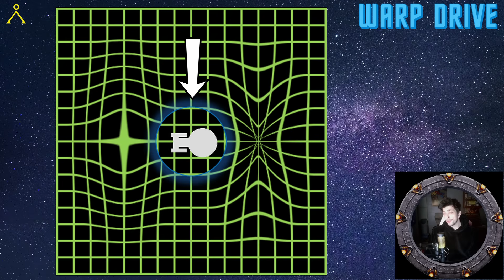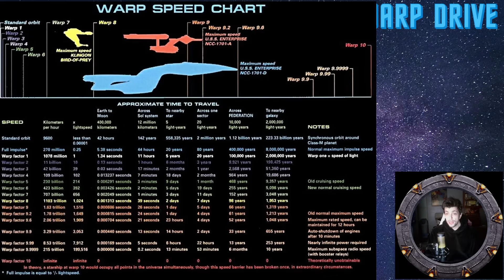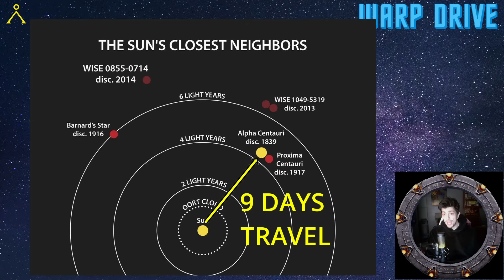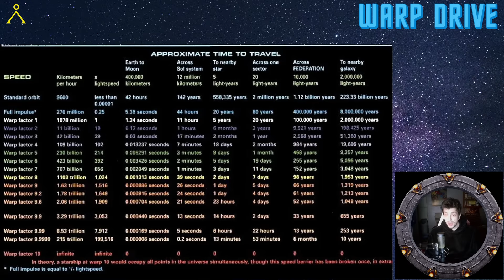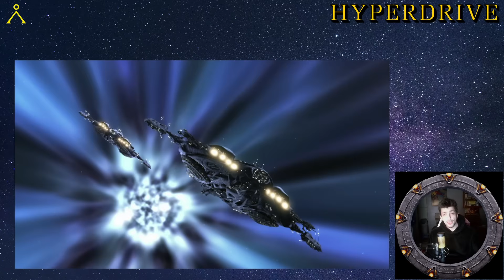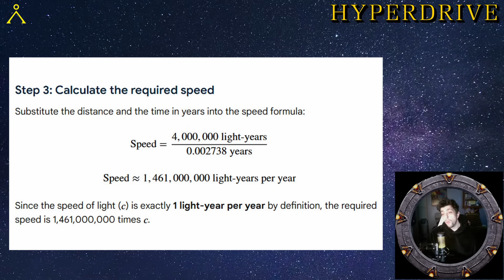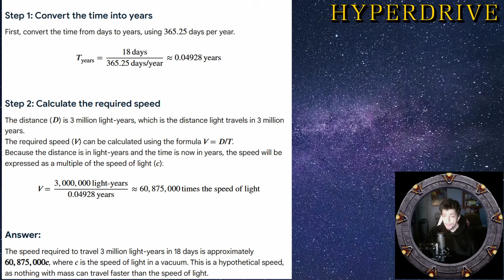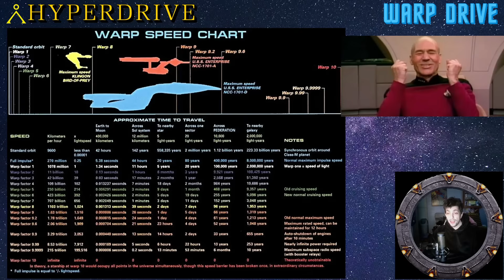Hyperdrive VS Warp Drive Stargate VS Star Trek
What's up fellow Nerds and Welcome back to my channel I'm your host DR MCK4Y and todays video is a Breakdown comparison of Stargate's Hyperdrive and Star Treks Warp Drive  I hope you all enjoy the video and if you do please like comment and subscribe for more cheers.